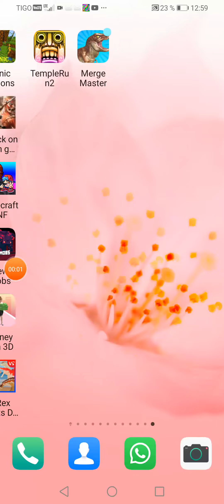temple run 2 gamepley